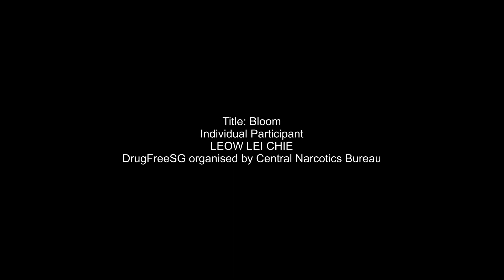BLOOM - LEOW LEI CHIE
Title of Video: Bloom
Name of Team: Leow Lei Chie
School Name: N.A.
Category: II (Young Adults)